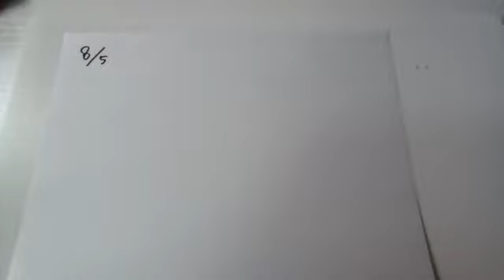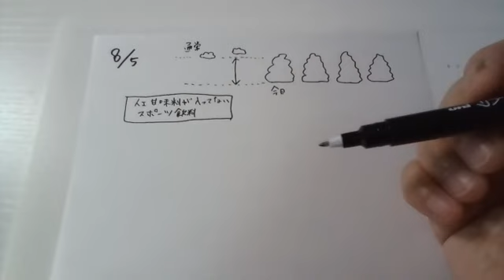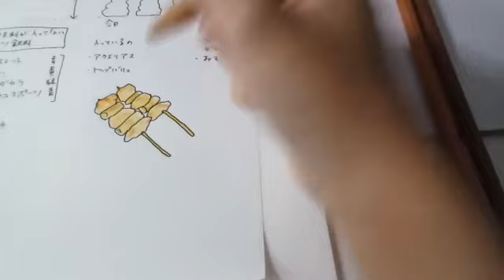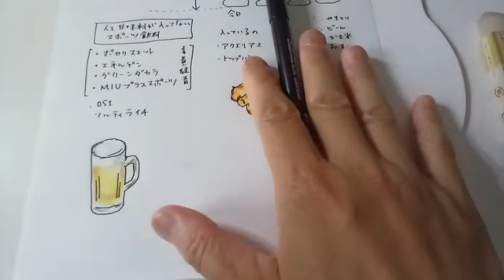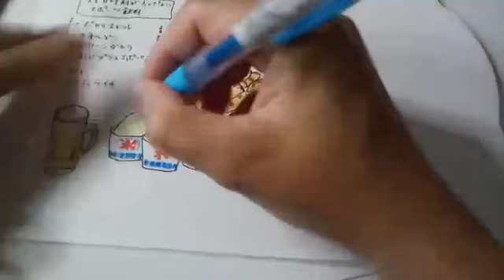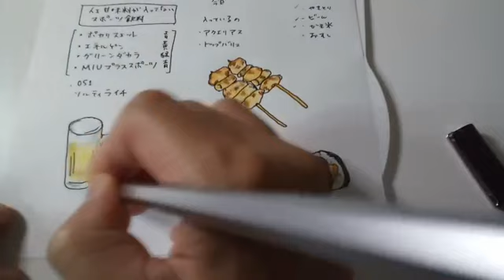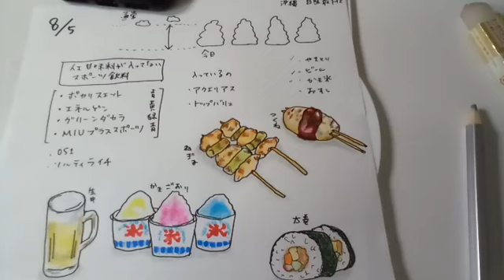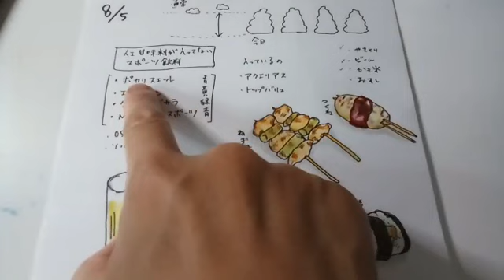【cot心の備え雑談】2023年8月5日 沖縄は日照時間全国最下位 お祭りフード お前らと呼びたくなる時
2023年8月5日のツイキャス録画アップロードです
落書きが埋まっていく様子と思わぬ脱線をお楽しみください

※ライブ中に投げていただくアイテムやフレームに言及していますが
録画には反映されていませんのでご容赦ください

👨‍👩‍👧‍👧cotオンラインサロンのご案内（改訂しました：月額333円〜）

🆕🟩　LINE スタンプ販売中　🟩🆕

🔴【LINEスタンプ第4弾販売開始】

LINEスタンプ第4弾、無事承認おりましたので発売スタートです！
今回は丁寧、敬語をメインに、チーム内の連絡やお仕事にも使えるようにしてみました
他のスタンプともどもどうぞよろしくお願いいたします🙏

⭕️第３弾も販売中です
「cotチャンネル」のメインキャラクター「ちびcot」文字なしメイン

シマエナガですが北の要素は皆無ですw
お友達や家族にやりとりにどうぞ🐦

⭕️第１弾
関西弁しろねこたん - LINE スタンプ | LINE STORE

⭕️第１弾もよろしくお願いいたします

【使用BGM】
DOVA-SYNDROME

00:01 - 毎度ありがとうございますツイキャス

2023/07/22 のツイキャス録画アップロードです

【使用BGM】
DOVA-SYNDROME

00:01 - 毎度ありがとうございます
00:00 - 毎度ありがとうございます